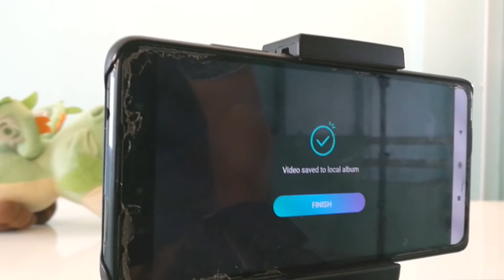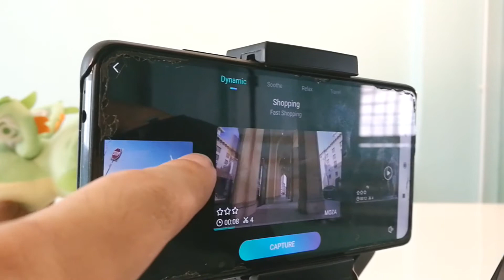แนะนำ feature ใหม่ของ moza mini se ที่ช่วยให้ถ่ายวีดีโอได้สนุกยิ่งขึ้น และวิธีการอัพ firmware